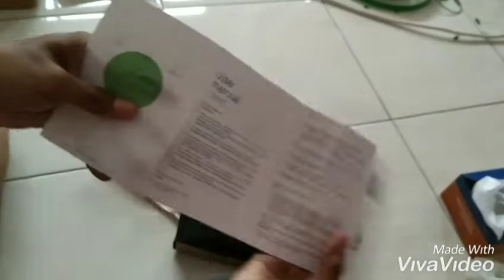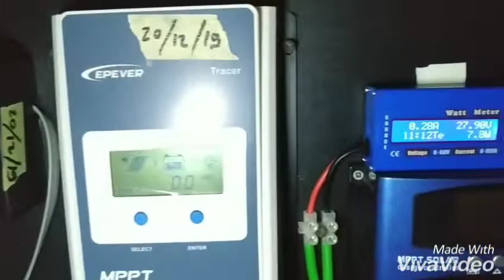battery equalizer battery balancer 24v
utk minimal 2 aki seri...biar pas ngisi ga berat sebelah...